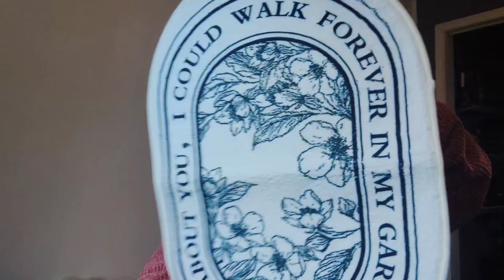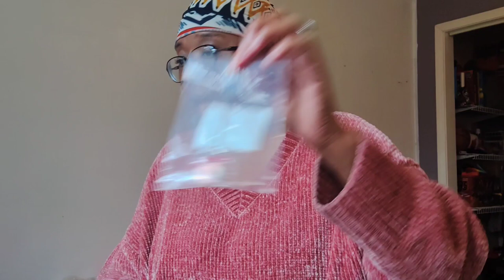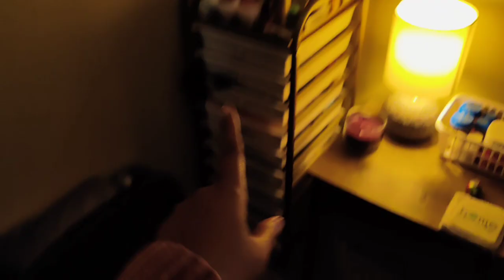Full Bedroom & Kitchen Temu HAUL | Oh will be TAKING this on our Vacation / honeymoon 🔥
💓Links to my picks💓:
Trumpet Striped Pattern Lunch Bag $2.69💰